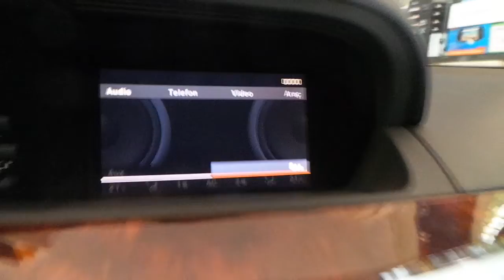Mercedes S320 Radyo aux girişine bluetooth müzik aktarma modülü montajı uygulaması